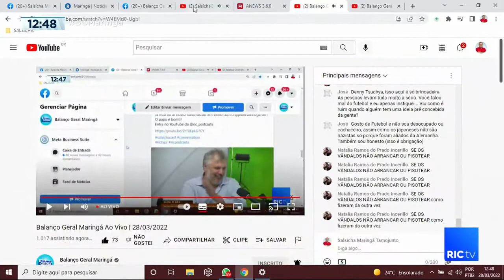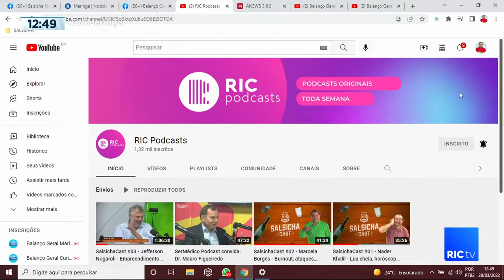Campo de girassóis aberto para visitação com espaço ideal para fazer fotos